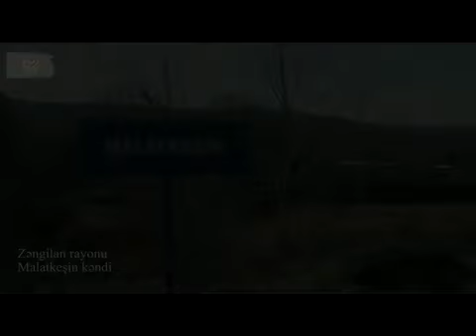Zəngilan rayonunun Malatkeşin kəndi.